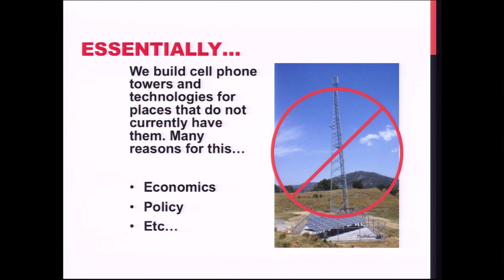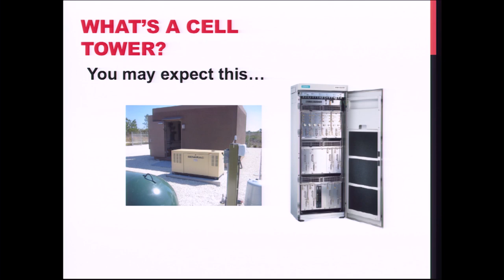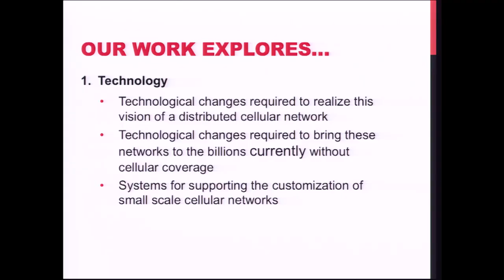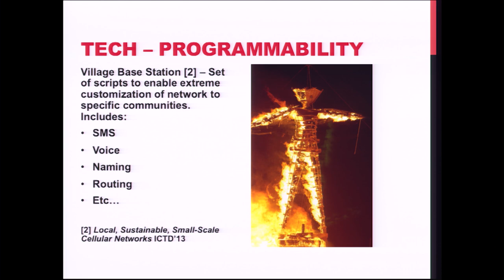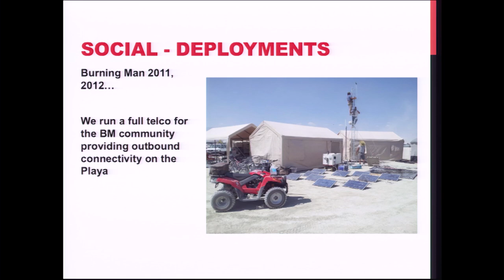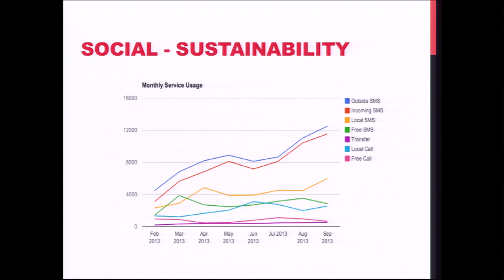Community Cellular Networks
Hot Topics at EECS Research Centers: Graduate student researchers from across the EECS research centers share their work with a rapid fire sequence of fun, 5 minute presentations.

Presenter: Shaddi Hasan, TIER (Technology and Infrastructure for Emerging Regions)